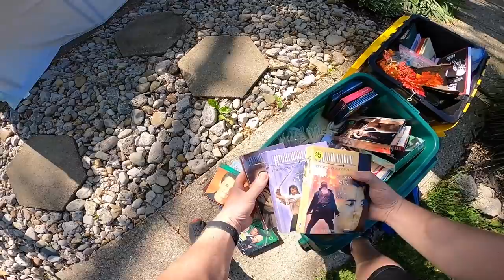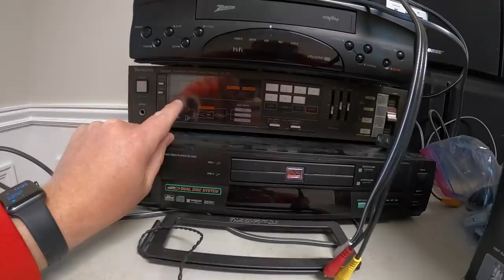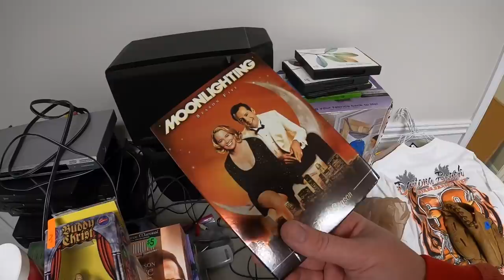I Couldn't Argue With His Price